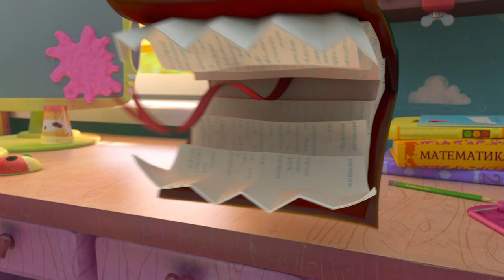Fairyteens 🧚✨ Storm at Home 🌌🏡 Episode 1 🧚✨ Animation for teens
🌌🏡 Storm at Home 🌌🏡
Fairyteens are trying to help girl Kate, in whose apartment they live, to get ready for the first day at the new school. But everything goes wrong — everyone blows their own tune, and the result is a complete mess. Fairy Tertia shows up from nowhere and helps the fairyteens to put things right by explaining that only acting together, they can achieve success. Tertia announces that she is the new mentor for the fairyteens. When the girls ask about the fate of their old teacher, Tertia shunts the conversation on another topic swiftly. A little later, it becomes clear that Tertia is not who she pretends to be and that she had special reasons for coming to fairyteens’ home.